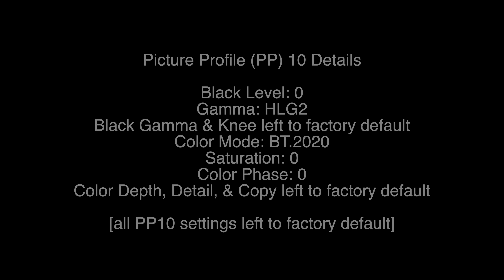Española Way, Miami in 4k60p HDR on Sony a7S III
4k 60p H.265 200mbps 4:2:2 10bit

Sony a7S III + Sony 24-105 f4 G OSS

Española Way on Miami Beach
1 March 2021